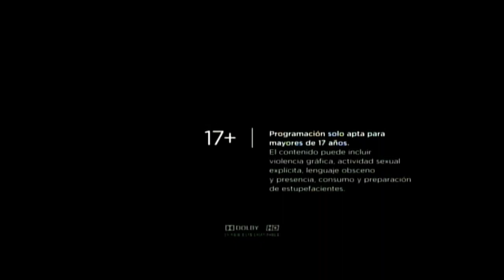Disney Music Arts Latinoamérica - Gráficas (2017-presente)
Feed Brasil (con el segundo ID):

 • HBO2 Brasil - Pac...
¿Te extraña la gráfica anterior? Mírala en HD por

 • HBO2 LatAm - Paco...

En la tercera semana de Enero del 2017, HBO2 renovó sus gráficas luego de casi 10 años. Decimos «casi» porque faltaban 5 meses. El canal, esta vez, importó la gráfica de HBO norteamericana (2014) e hizo algunas adaptaciones.

00:00 Ahora (antes llamado «A continuación»)
00:36 Hoy (antes llamado «Esta noche»)*
00:52 Este fin de semana
01:02 ID
01:12 Ejemplo de cierre de trailers, donde el logo de HBO2 se transforma en HBO GO. Debe haber sido estrenada antes.
01:19 Feature Presentation
01:29 Calificación: apta para «mayorTes» de 15 años
01:34 Calificación: apta para mayores de 17 años

*Versión antigua. A partir de septiembre se empezó a utilizar esta:

 • HBO2 Latinoaméric...

© The Walt Disney Company Latin America Group
Uso no comercial